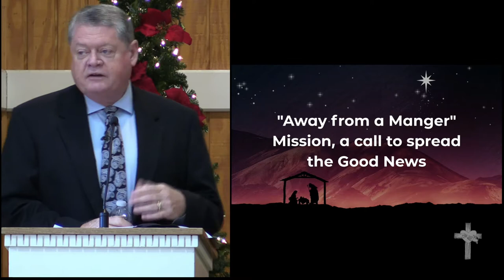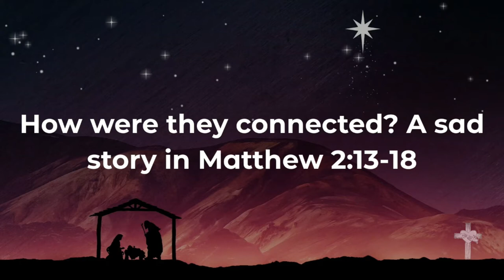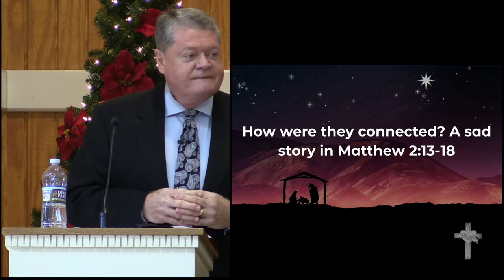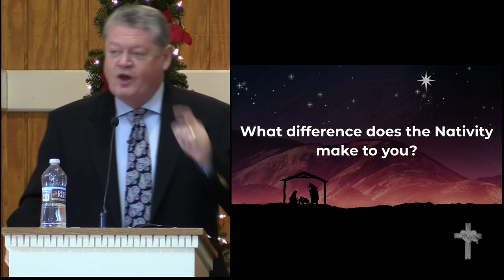12-27-2020 - "Away from a Manger" - Mission, a call to spread the Good News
"Away from a Manger" - Mission, a call to spread the Good News